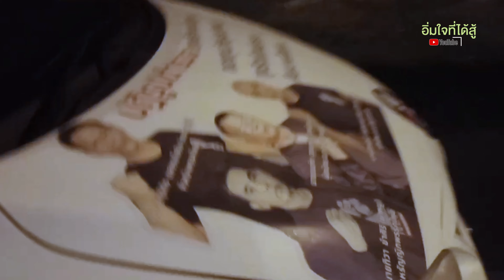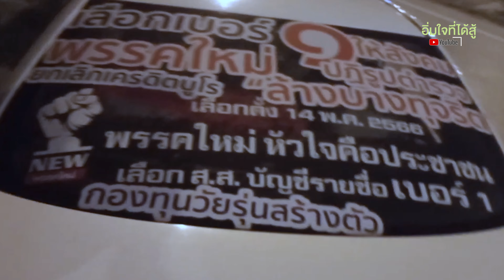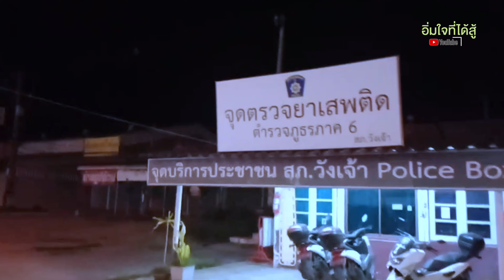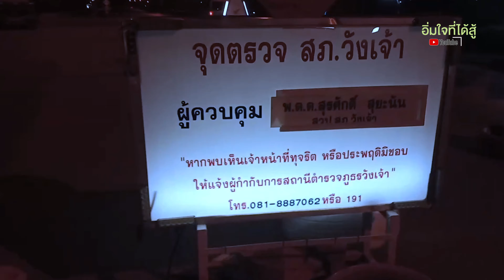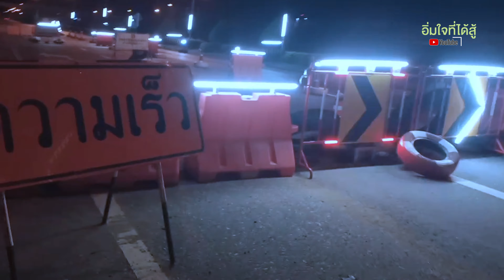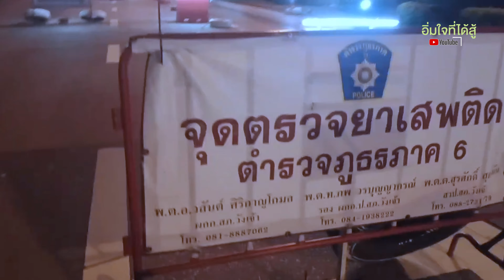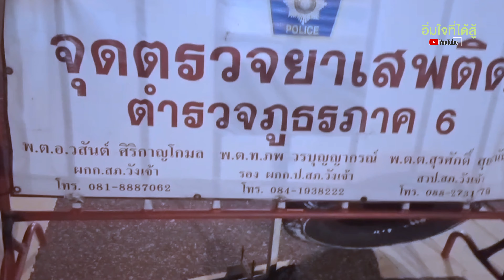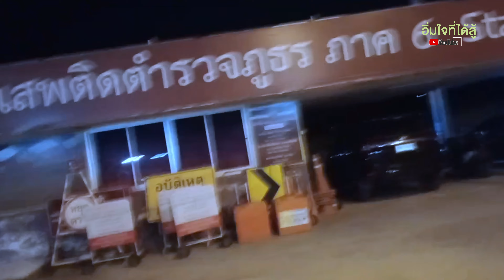ความมักง่าย ที่ไม่คำนึงถึงผู้ใช้รถใช้ถนน อุปรณ์การตั้งด่าน กลายเป็นส่วนประกอบของถนน